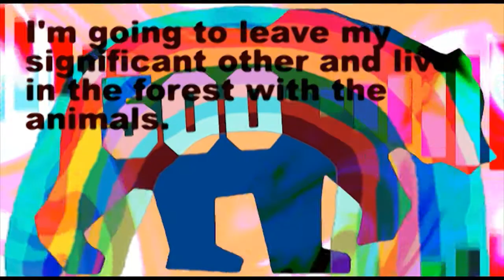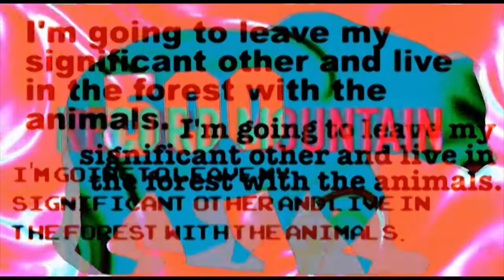18 'Four Seasons of Fonda 500' by EndofLevelBaddie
Track 18 from the album 'I Hate Fonda 500' – ‘Four Seasons of Fonda 500’ by EndofLevelBaddie.

Endoflevelbaddie is a solo producer, remixer and performer.
He is the party starting machine, simple.
He makes switch flickin, button pressin, knob twiddlin, head noddin, shape throwin party music.
We asked ourselves, who is the craziest, switch flickinest, button pressinest, knob twiddler? Who is the wildest uncarved pumpkin that can mix together the whole album and spit it out in a lazer shower of glory? Here is the answer. Boom!

'I Hate Fonda 500' is a track by track remix, remake, reimagining of Fonda 500's latest album 'I (heart) Fonda 500' by some amazing and diverse talent.

'I Hate Fonda 500' is out on Record Mountain Records early 2019!